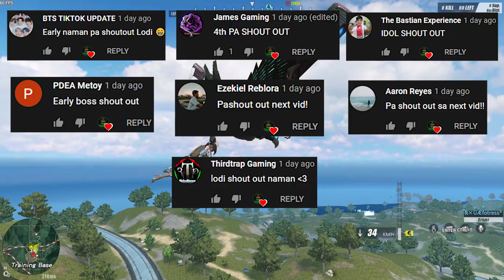ANG DILAW NA ILAW HAHA!! (ROS FUNNY GAMEPLAY)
SALAMAT SA 5K SUBSCRIBER MGA KA PORNSTAR ROAD TO 6K NA TAYO LESGOOO!!!

--PC SPECS--
Ram - 64gb